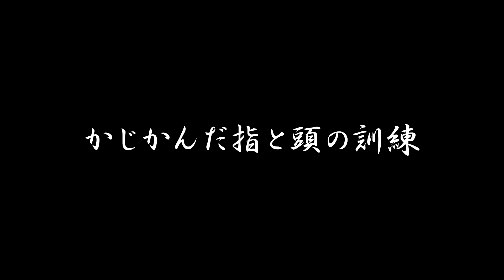朝は頭も指も目が覚めない、カツ入れました。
タンギング出来たら良いのだけれど。